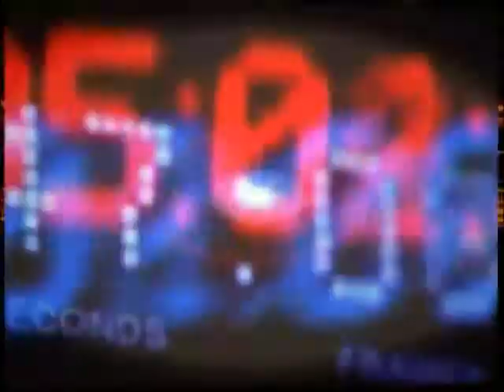Долгожданная победа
Телеканал ТДК42